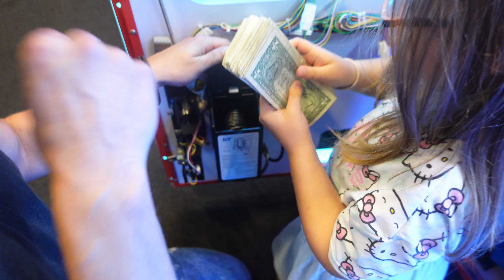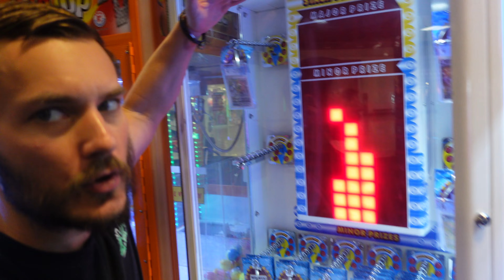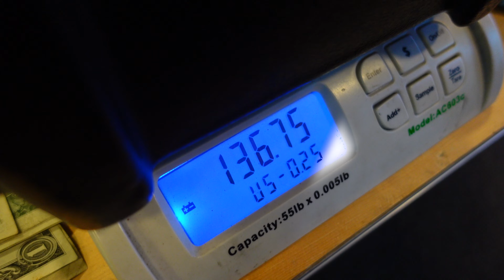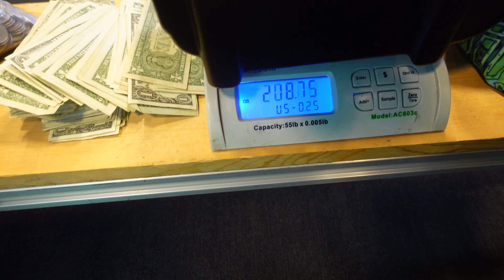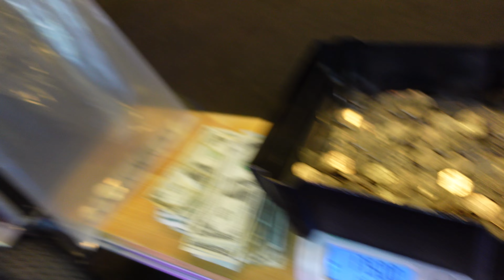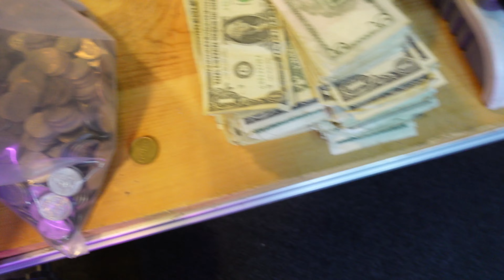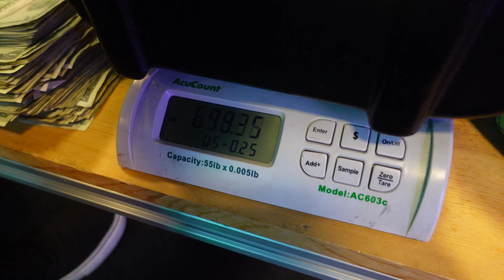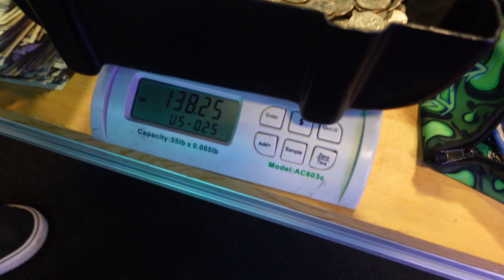Collecting THOUSANDS OF DOLLARS From Our ARCADE!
We collected thousands of dollars from our arcade today!